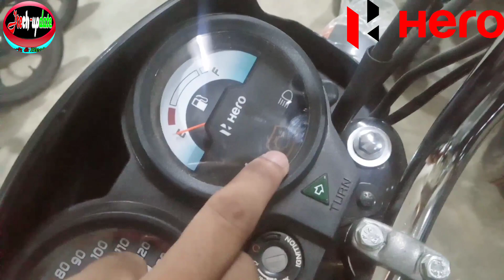Hero Splendor Plus Bs6 Price, Specification, Review, Mileage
Hero Splendor Plus Bs6 price Specification Review Mileage Full Details,